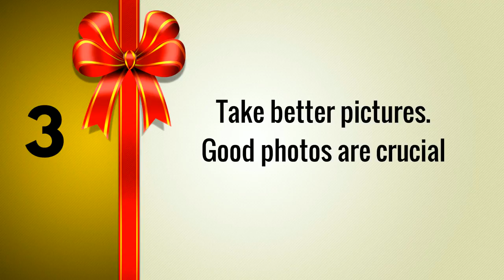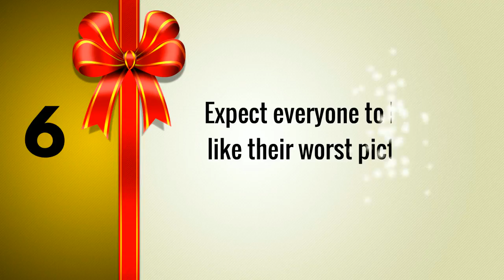Take Your Online Dating Game To The Next Level | Herpes Positive Singles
Dating Tips
Dating Apps
Online Dating
Positive Singles
Herpes Dating App

If you can't afford to makeover your online dating profile, there are a few things you can do yourself to increase your chances of getting noticed and getting better dates online, which of course leads to true love and happily ever after.

Follow these steps to become your own dating guru.

1. Find the right dating platform for your dating style. If you are living with herpes and wanna find support and love, you should try mpwh.

2. Don't lie. If you want to find good dates, you have to be honest, about who you are and what you want.

3. Take better pictures. Good photos are crucial. You don't need glamour shots, you just need to look approachable and accurate.

4. Be specific.Don't say you like books, say which books you like. Don't say you hike, name an actual hike you've actually done.

5. Be consistent.Don't share your senior picture from high school. Don't share a picture where you weighed 30 pounds less. Don't share five different pictures, each with a different facial hair configuration. This is confusing.

6. Expect everyone to look like their worst picture.This has a double benefit--if you assume wrong, you're in for a pleasant surprise.

About MPWH:
#1 Herpes Dating Community for HSV Singles in the World.